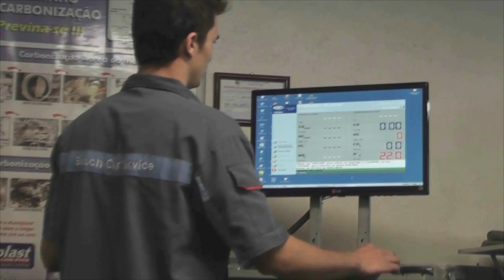GOLEADAS NA TERCEIRA RODADA DO REGIONAL DE FUTSAL